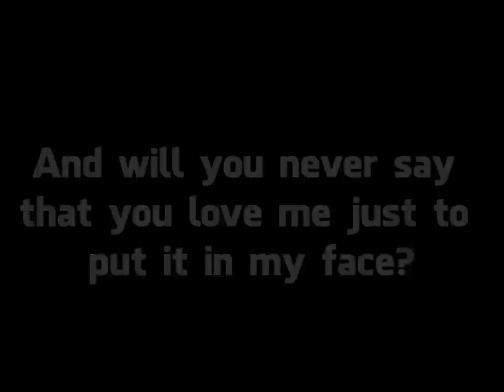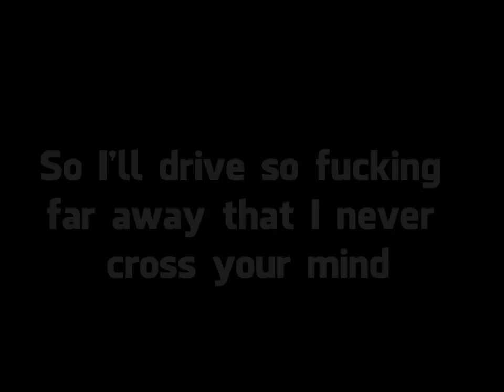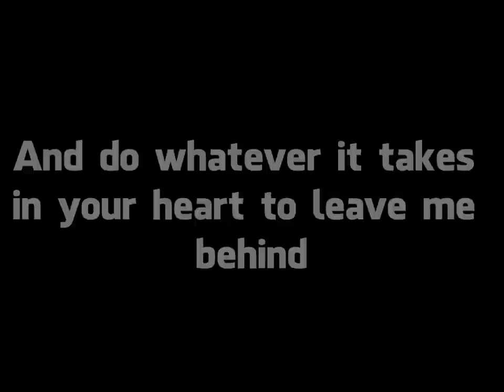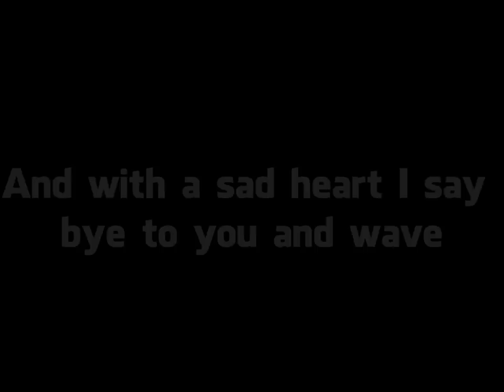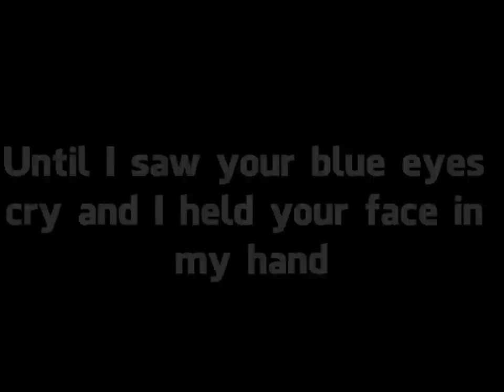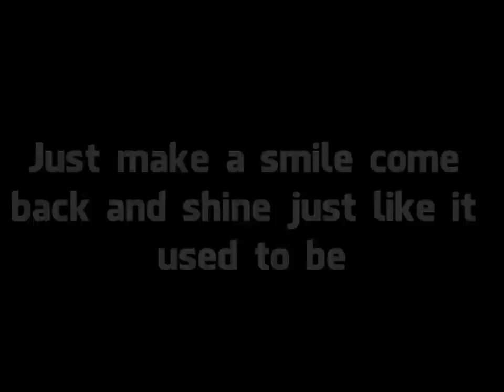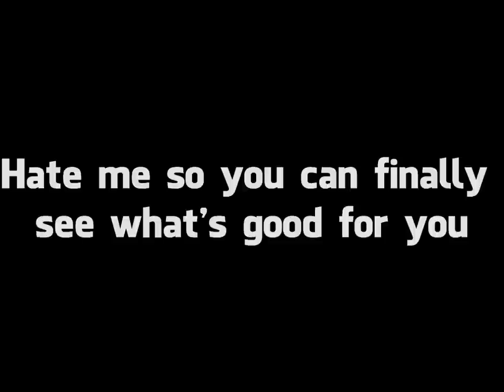Blue October-Hate me (Lyrics)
The music used in this video is owned by it's respective parties and should not be taken as a violation of the TOS. All songs used are credited in the end of the video and in this description. Please BUY the music if you liked it, it can be purchased from I-tunes or your nearby record store.. All songs were purchased on Itunes.